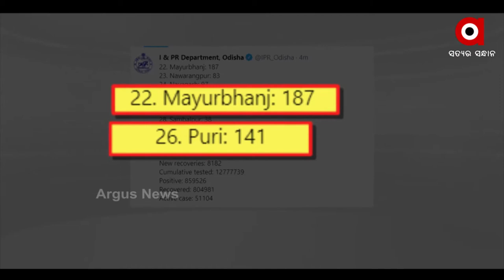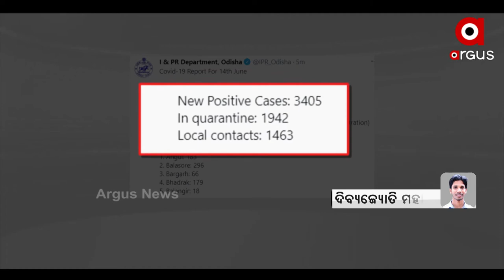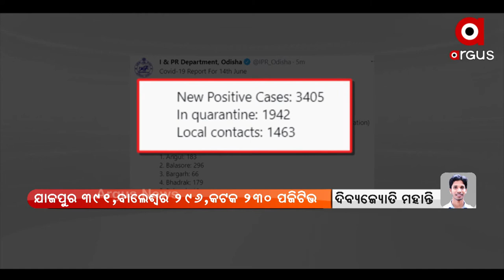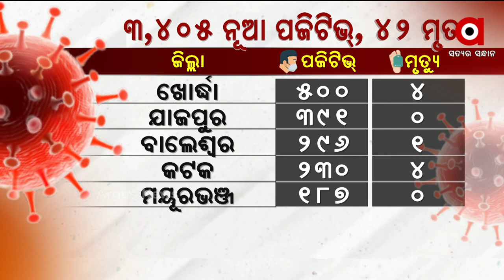ରାଜ୍ୟରେ ଦୀର୍ଘ ଦିନ ପରେ 4 ହଜାର ତଳେ ସଙ୍କ୍ରମଣ ଟ୍ରେଣ୍ଡ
ରାଜ୍ୟରେ ଦୀର୍ଘ ଦିନ ପରେ 4 ହଜାର ତଳେ ସଙ୍କ୍ରମଣ ଟ୍ରେଣ୍ଡ । 24 ଘଣ୍ଟାରେ ରାଜ୍ୟରେ 3 ହଜାର 405 ପଜିଟିଭ ଚିହ୍ନଟ ହୋଇଛନ୍ତି । ଆଜି ବି ଖୋର୍ଧାରୁ ସର୍ବାଧିକ 500 ଆକ୍ରାନ୍ତ ରହିଛନ୍ତି